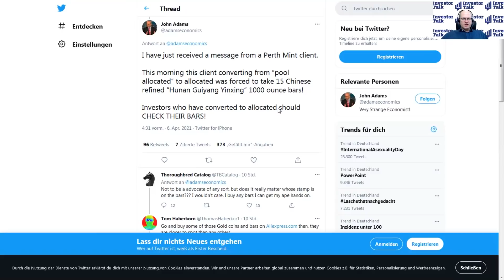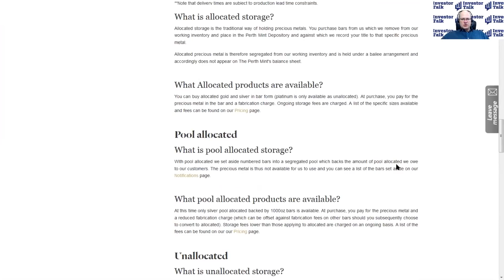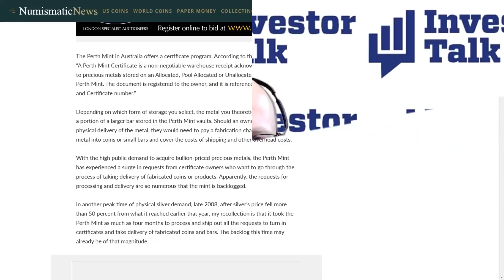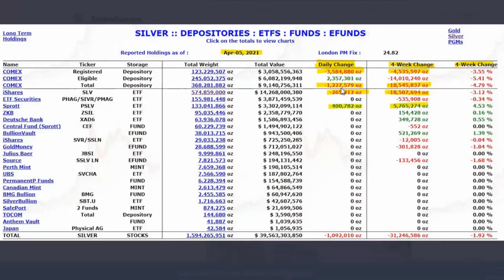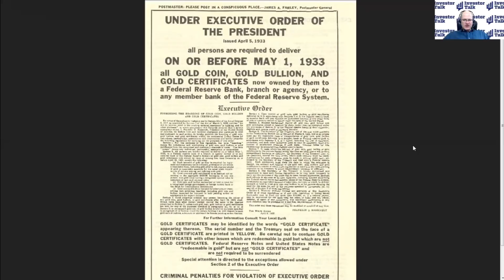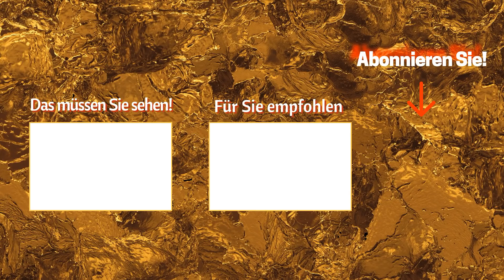Top News - Perth Mint greift nach dem (chinesischen?) Strohhalm und ein unrühmlicher Jahrestag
Die Perth Mint beschäftigt uns fast täglich und sie gerät immer mehr in Erklärungsnot. Aktuell soll das Unternehmen Kunden mit gelagertem Silber der Form "pool allocated" mit chinesischen Barren abzuspeisen versuchen. Wenn das Material separiert ist, warum müssen dann Barren aus China beschafft werden? Auch in Mexiko soll eine Privatbank von der staatlichen Prägeanstalt kein Silber mehr bekommen. Die COMEX blutet weiter und verliert an einem Tag 3,6 Millionen Unzen, während SLV ebenfalls verliert und PSLV zulegt. Der Konflikt zwischen Haben und Nicht-Haben spitzt sich zu und hat das Zeug, das Finazsystem zu sprengen, was wiederum die globale Konfliktgefahr erhöht.

Artikel zu Lieferproblemen der Prägeanstalten, u.a. Mexikanische Münze

US-Präsidentenerlaß vom 5. April 1933 zur Goldbeschlagnahme

Wallstreet Silver Board (machen Sie mit bei der Silberrevolution!)

Das Oster-Angebot gilt noch heute (06. April 2021)!